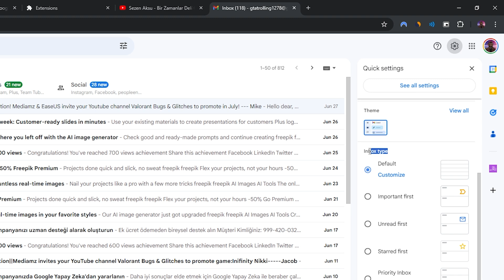Cum Să Afișezi Mesajele Necitite În Partea De Sus În Gmail